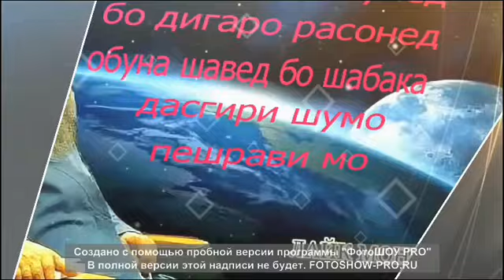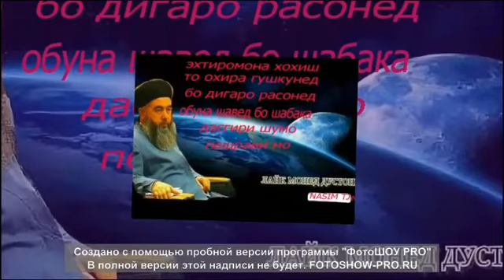ЗИНО ИМРУЗ ДАР ЧОМИЯИ МО ХУНАР ШУДАЙ